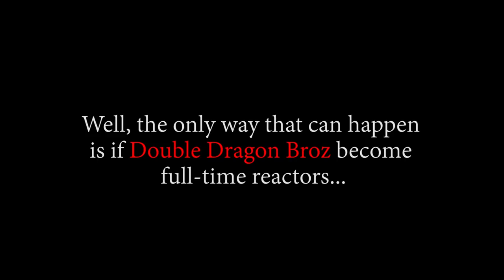WELCOME TO DRESSROSA!! OP - Episode 629, 630 | Reaction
Title: WELCOME TO DRESSROSA!! OP - Episode 629, 630 | Reaction